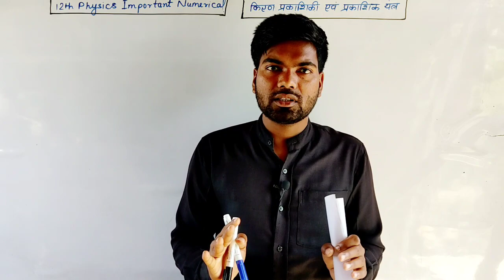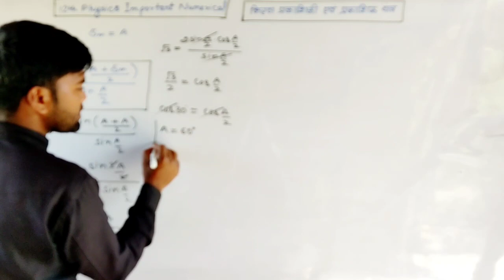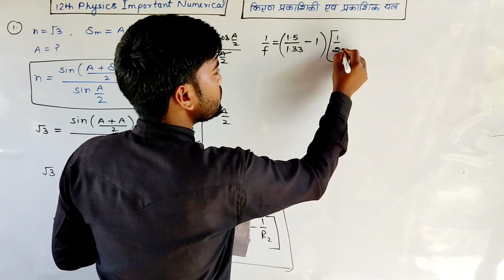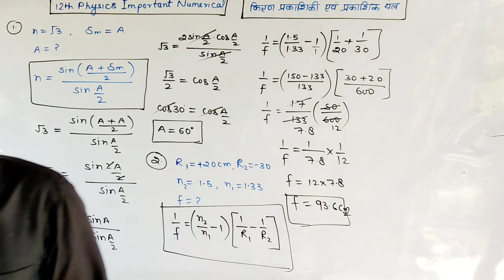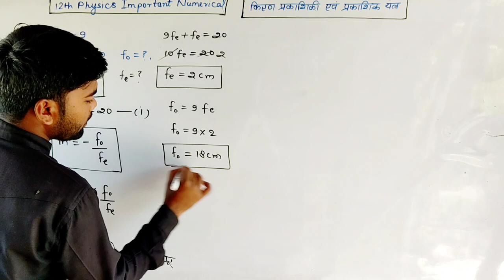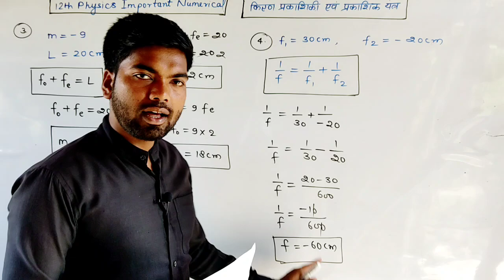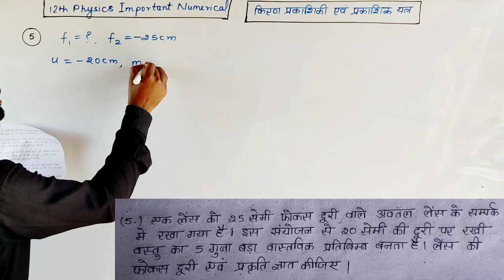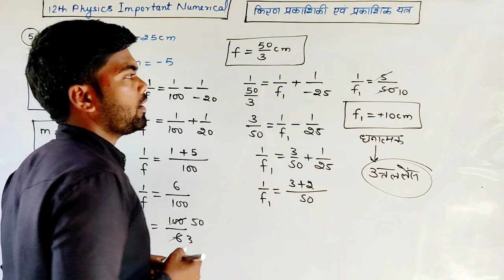किरण प्रकाशिकी एवं प्रकाशिक यंत्र के महत्वपूर्ण आंकिक प्रश्न | 12th Physics | Chapter 9 Numerica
किरण प्रकाशिकी एवं प्रकाशिक यंत्र के महत्वपूर्ण आंकिक प्रश्न | 12th Physics | Chapter 9 Numerica |  By Monu sir

12th physics important numericals
12th physics important numerical
12th physics important numerical 2022
class 12 physics important numericals
important numericals class 12 physics
12th physics important numericals 2022
important numerical physics class 12
important numerical class 12 physics
physics important numericals class 12 up board
physics important question
class 12th physics important numerical
class 12 physics chapter 9
12th physics chapter 9 ray optics important question
very important question chapter 9 physics
chapter 9 physics important questions
physics chapter 9 most important questions
12th physics ncert chapter 9 ray optics,ray optics imp numericals

कक्षा 12 भौतिक विज्ञान आंकिक प्रश्न
भौतिक विज्ञान कक्षा 12 पाठ 9 आंकिक प्रश्न
कक्षा 12 भौतिक विज्ञान अध्याय 9 आंकिक प्रश्न
भौतिक विज्ञान के आंकिक प्रश्न कैसे हल करें
भौतिक विज्ञान कक्षा 12 पाठ 9
भौतिक विज्ञान कक्षा 12 पाठ 9 numerical
कक्षा 12 भौतिक विज्ञान आंकिक प्रश्न ncert
कक्षा 12 भौतिक विज्ञान महत्वपूर्ण आंकिक प्रश्न
भौतिक विज्ञान यूपी बोर्ड के आंकिक प्रश्न का हल
आंकिक प्रश्न कैसे हल करें
कक्षा 12 भौतिक विज्ञान मॉडल पेपर 2022 का हल
भौतिक विज्ञान का आंकिक प्रश्न

किरण प्रकाशिकी एवं प्रकाशिक यंत्र
किरण प्रकाशिकी एवं प्रकाशिक यंत्र class 12
किरण प्रकाशिकी एवं प्रकाशिक यंत्र class 12 numerical
किरण प्रकाशिकी एवं प्रकाशिक यंत्र class 12 physics in hindi
किरण प्रकाशिकी एवं प्रकाशिक यंत्र class 12 one shot,ch 09- किरण प्रकाशिकी एवं प्रकाशिक यंत्र
किरण प्रकाशिकी एवं प्रकाशिक यंत्र महत्वपूर्ण प्रश्न
किरण प्रकाशिकी एवं प्रकाशिक यंत्र आंकिक प्रश्न
किरण प्रकाशिकी एवं प्रकाशिक यंत्र आंकिक प्रश्न class 12

how to write copy
how to write in bihar bord exam
how to write in up bord exam
how to write in jac bord exam
how to write in board exam
how to write in cbse bord exams

बोर्ड परीक्षा में कॉपी लिखने का तरीका
बोर्ड एग्जाम कॉपी लिखने का तरीका
बोर्ड परीक्षा में गणित की कॉपी कैसे लिखें
बोर्ड कॉपी कैसे लिखें
कॉपी लिखने का तरीका
बोर्ड एग्जाम में कॉपी कैसे लिखें ?
टॉपर बोर्ड एग्जाम में कॉपी कैसे लिखें
बोर्ड एग्जाम की कॉपी में कैसे लिखें।
एग्जाम में कॉपी कैसे लिखें?